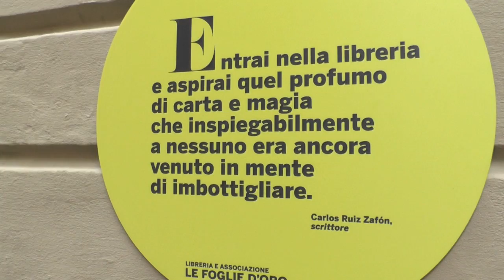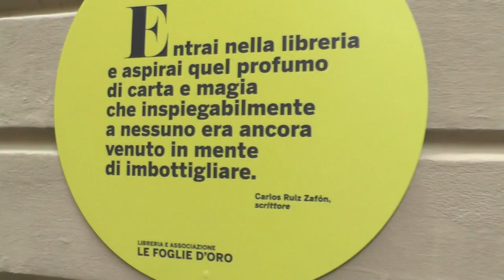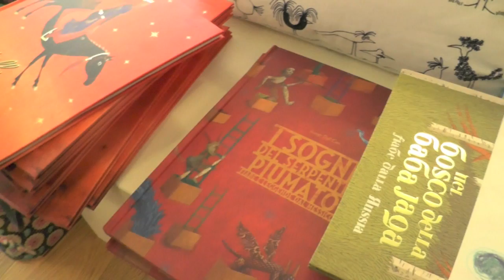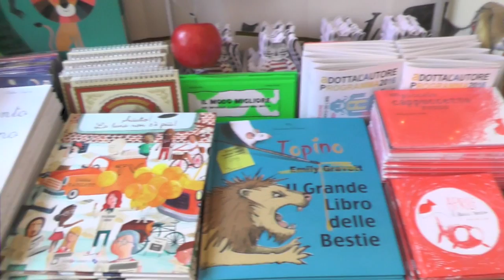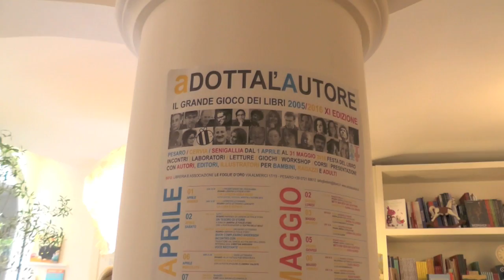“LEGGERE, LEGGERE, LEGGERE” - Stefania Lanari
Stefania Lanari, è nata a Forlì il 13 settembre del 1967, vive e lavora a Pesaro dove nel 1999 ha aperto una libreria specializzata per bambini e ragazzi. La libreria era solo un’idea di quelle che pensava sarebbero rimaste in un cassetto per tutta la vita, ma poi è successo qualcosa che ha cambiato tutte le prospettive e così da oltre 17 anni si occupa di libri per l’infanzia nell’instancabile tentativo di promuovere la lettura e la letteratura per bambini e ragazzi.

La libreria, nel centro storico di Pesaro, si chiama “Le foglie d’oro” come l’associazione che promuove il libro e la lettura rivolgendosi in primo luogo alle famiglie. Il nome è legato a ricordi d’infanzia di Stefania: in particolare ad un libro mai pubblicato, trovato in casa del nonno. “Le foglie d’oro”, appunto, scritto da Giuseppe Fanciulli e illustrato da Carlo Ceci per l’esame di diploma alla Scuola del Libro di Urbino di cui il nonno di Stefania era segretario.

E quello senza dubbio insieme ad altri libri illustrati di quel tempo l’hanno segnata (“in quelle figure ti perdevi dentro, dice Stefania, e andavi oltre l’immagine”), così come poi sono stati importanti i romanzi “classici”.

Stefania è convinta che i libri che si leggono nella prima infanzia segnano in maniera differente per questo è importante che il bambino sin da piccolo abbia la possibilità di leggere tanto. Come grande importanza riveste la lettura ad alta voce da parte dei genitori, degli insegnanti o dei librai perché quella voce rimane dentro, fa la sua strada e diventa propria del bambino che poi la ritroverà  quando riprenderà il libro e l’aiuterà a leggere.

Il libro inteso anche come deterrente rispetto allo strapotere della televisione che, secondo Stefania Lanari, rimane il mezzo di comunicazione più pericoloso per i bambini nella fascia di età tra gli otto e i dieci anni perché sforna tanti linguaggi differenti che neanche i genitori conoscono. “I ragazzi credono che la Tv sia soltanto realtà e non fiction – afferma Stefania – e questo è molto pericoloso: se si legge molto, si è più capaci di approfondire e capire”.

Il libro, tuttavia, sopravvivrà anche all’era digitalizzata. Ne è convinta Stefania che da undici anni coordina il progetto Adotta l’autore che ha portato a Pesaro oltre 100 scrittori per incontri con tantissimi bambini e ragazzi e le loro famiglie. Stefania ha ancora molti sogni da realizzare, uno fra tutti, che Pesaro diventi la città dei libri, delle librerie e dei giovani lettori e svela un “segreto” che poi è un progetto: scrivere un libro illustrato su Rossini bambino a Pesaro. Lo aspettiamo.

(Intervista di Alberto Pancrazi | Montaggio video di Roberto Pieri)